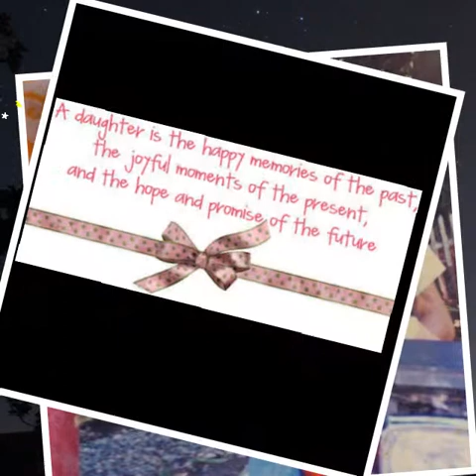HAPPY BIRTHDAY DJ